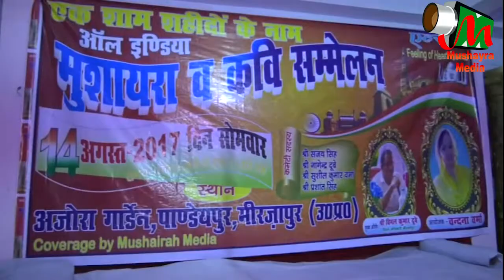ANITA SONPARI,MIRZAPUR MUSHAIRA, ON 14 TH AUG 2017.Con-VANDANA VERMA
ANITA SONPARI,MIRZAPUR MUSHAIRA, ON 14 TH AUG 2017.
CONVINOR-VANDANA VERMA MIRZAPUR.